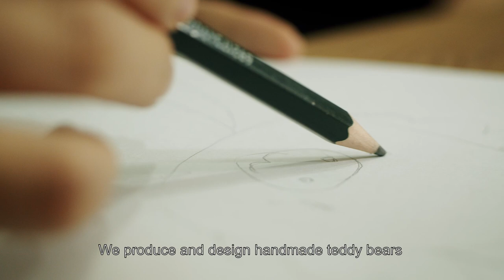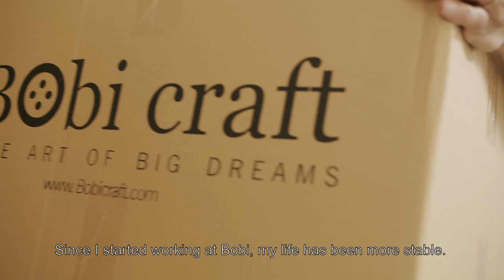The joys of handmade toys (short version)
At only 26, while living in London, Thuy Nguyen found her life’s mission: to build an inclusive enterprise back home in Ho Chi Minh City: Bobicraft.

Despite the challenges of the COVID-19 pandemic, the young entrepreneur extended her customer base and remained resilient in uncertain times.